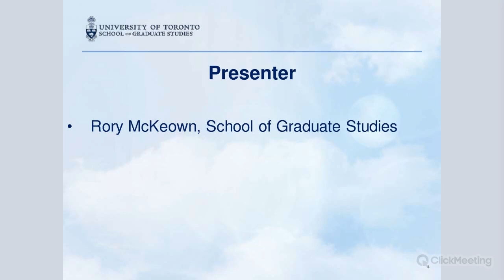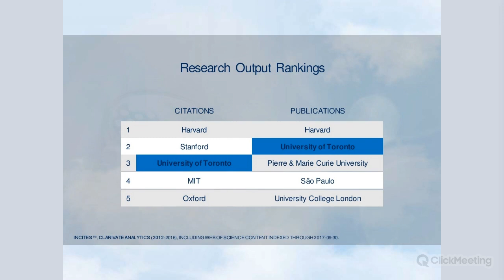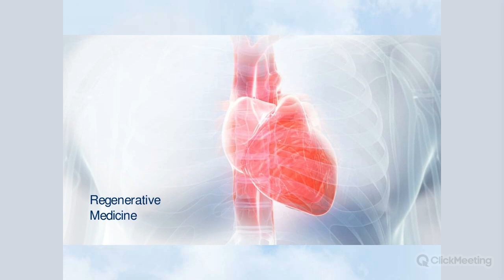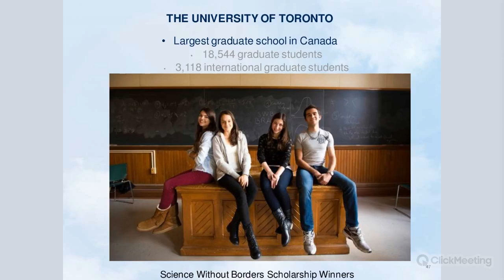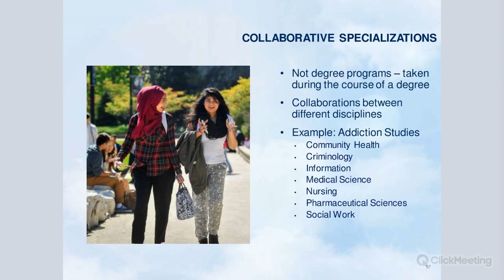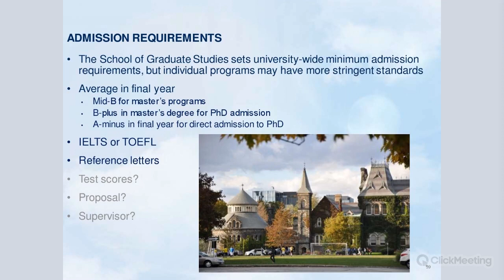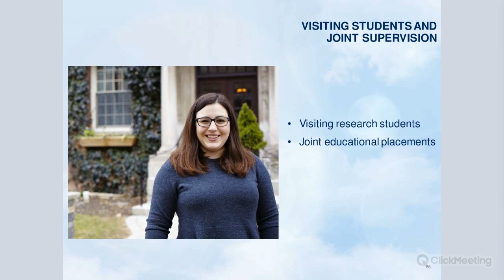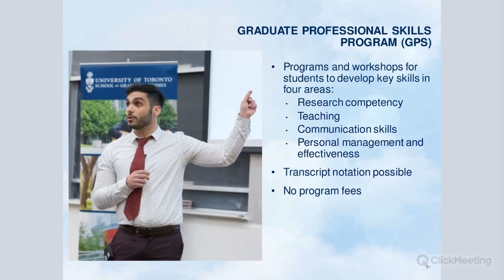Discover the University of Toronto - Areas of Research